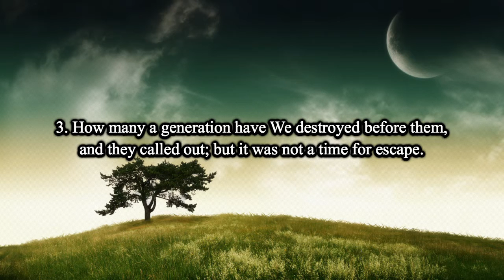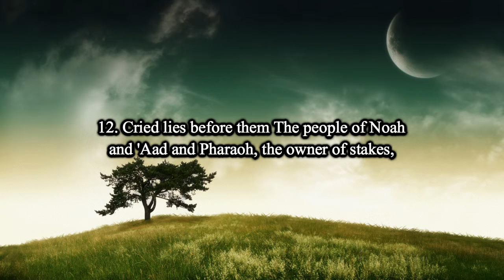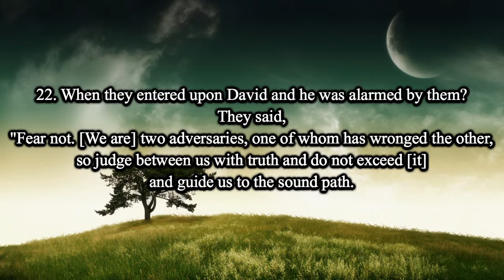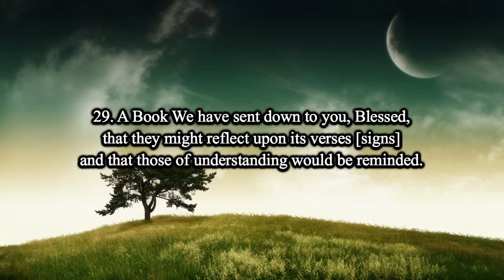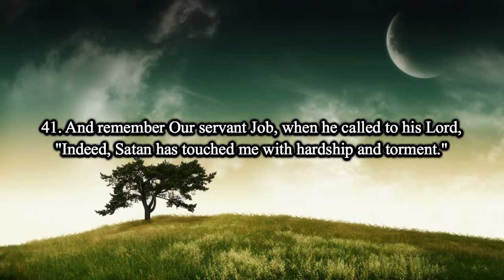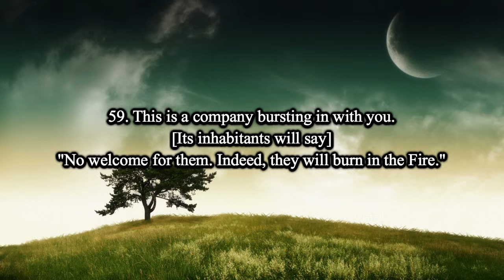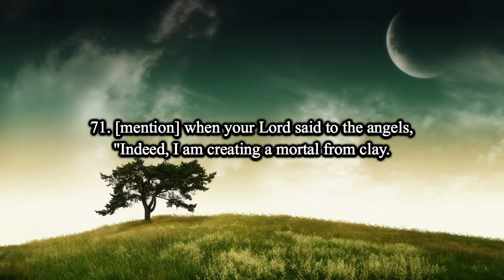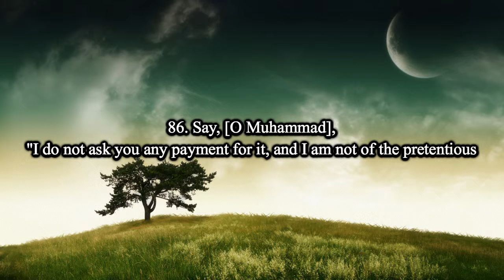Surah Sad | Saad Al Ghamdi سورة ص | سعد الغامدي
English Translation of Surah 38 (Sad)
by Sheikh Saad Al Ghamdi

سورة ص - الشيخ سعد الغامدي